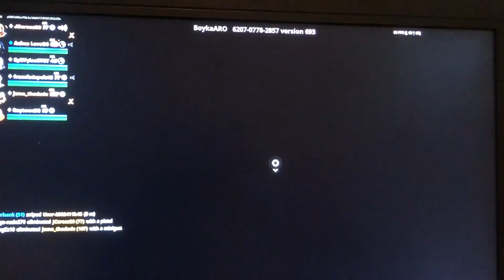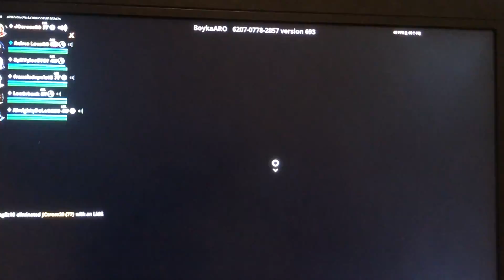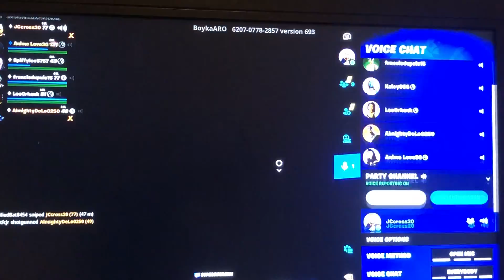Red VS Blue Fortnite￼